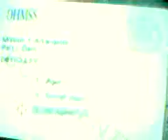Just Play - #99 Goldeneye 007 (N64)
Goldeneye with codes, the codes made it have no sound..